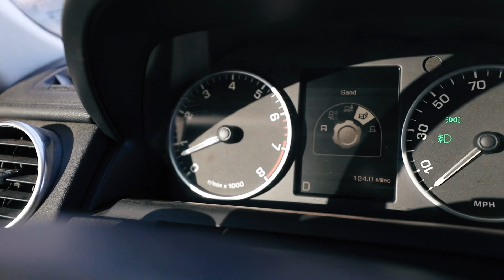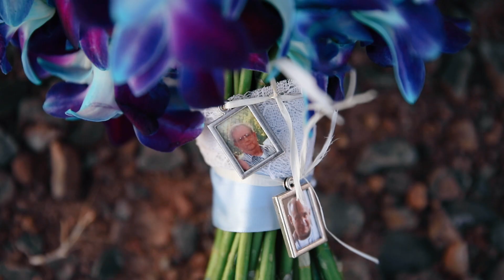Taylor + Lukas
Wedding